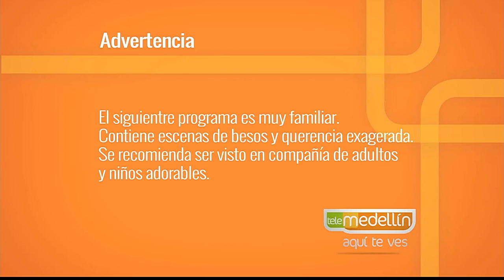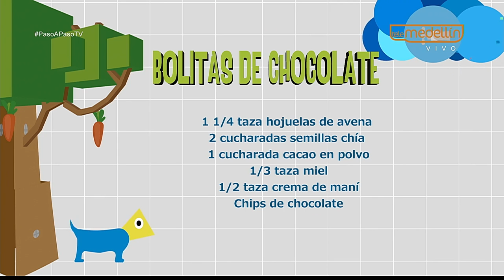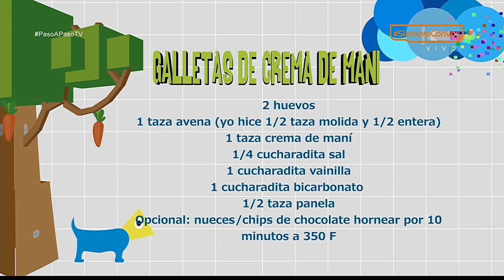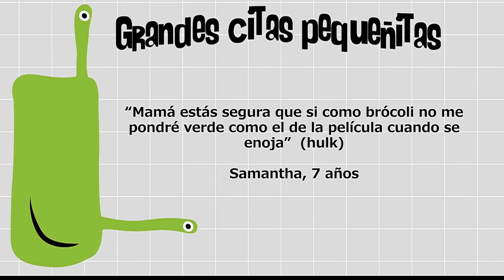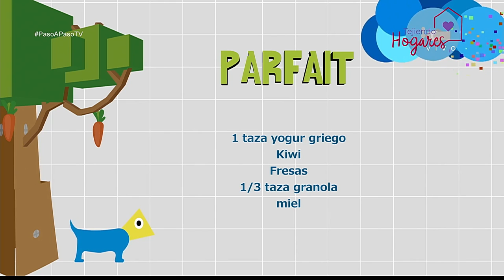Postres saludables [Paso a Paso TV] Telemedellín